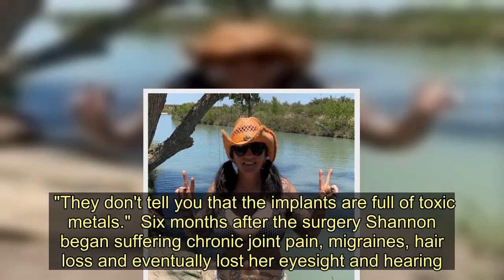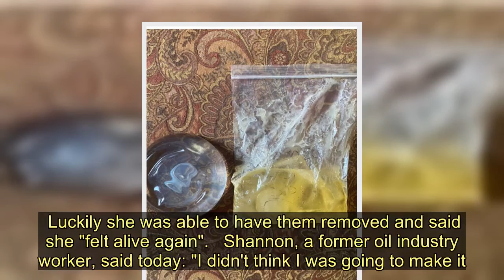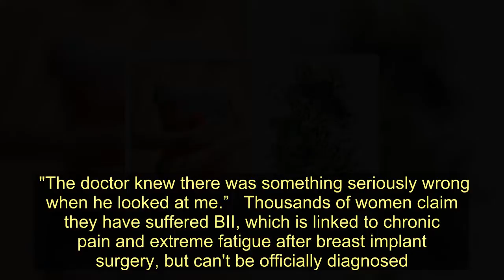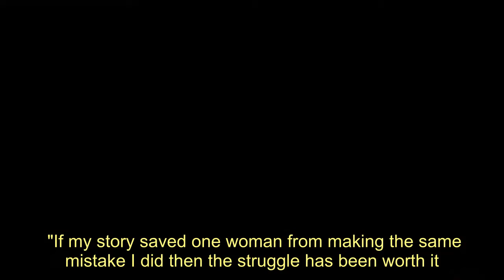Mum given six months to live after £8,000 breast implant ruptured inside her - Today News